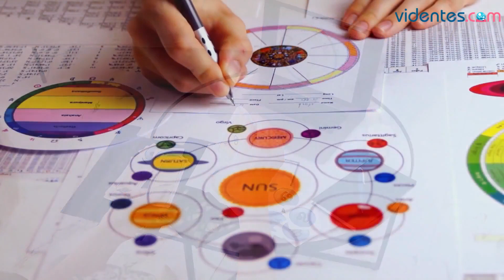HORÓSCOPO DIARIO ❣️💥🔥 LIBRA ♎️ MARTES, 17 DE OCTUBRE DE 2023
Horóscopo de Libra para hoy, martes 17 de Octubre de 2023. El horóscopo para hoy: descubre tu futuro gracias a mi horóscopo diario para ti.